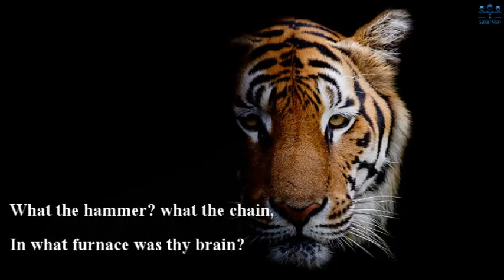The Tyger (Tiger) by William Blake: Narrated by Safeer Khan Afridi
I'm on Instagram as @safeerkhan.sk33. Install the app to follow my photos and videos.

This channel is made for acknowledging students of linguistics, grammar and literature by easy methods.
The videos will describe English grammar with the help of different examples and literature with references of famous and authentic books.